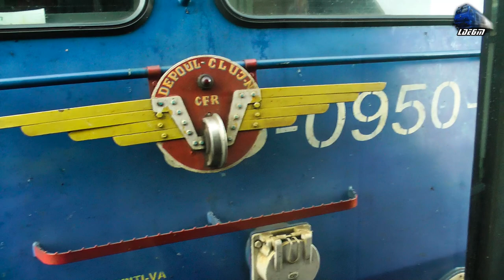Calatorie cu Trenul pe Ruta/Train Ride on Route Suncuius-Vadu Crisului [Spring Edition]26 April 2015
1:In R3075 - Cluj Napoca - Oradea - Isabella - Jimmy 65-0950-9 - Suncuius - Vadu Crisului

[Spring Edition]

26 April 2015